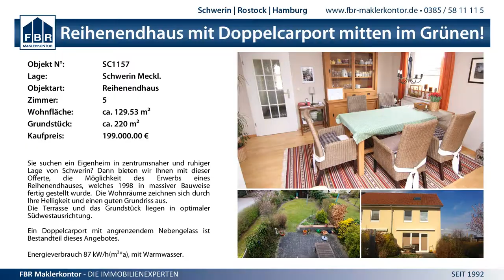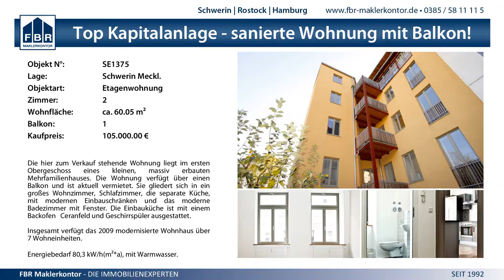31:25 HSV Grimmen II vs. SV Einheit Demmin - 14.2.2015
HVMV Pokal Männer VF - 31:25 HSV Grimmen II vs. SV Einheit Demmin - 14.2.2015